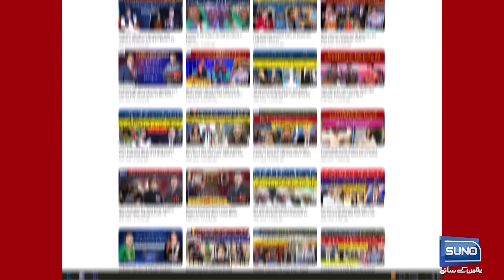Great Hindu Philosopher Chanakya Venna Malik sy lar pary | Nasir Chinyoti | Zafri Khan | Mastiyan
Great Hindu Philosopher Chanakya Venna Malik sy lar pary | Nasir Chinyoti | Zafri Khan | Mastiyan  | Suno News HD